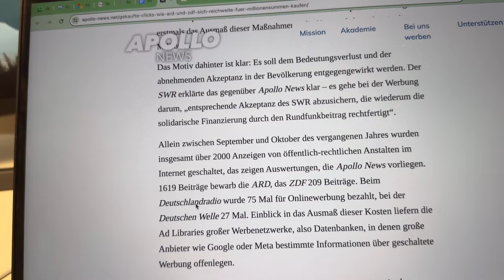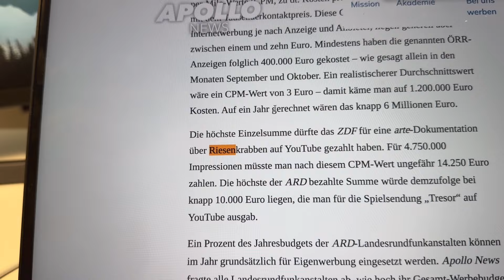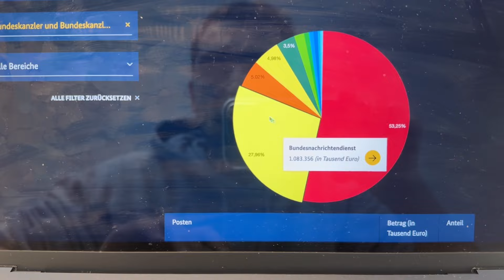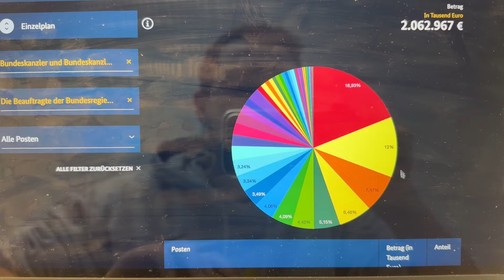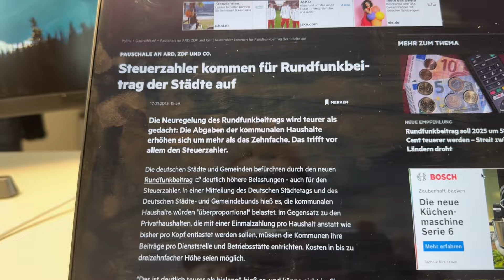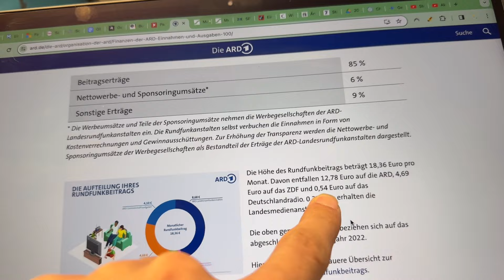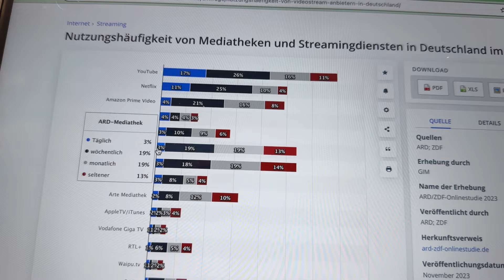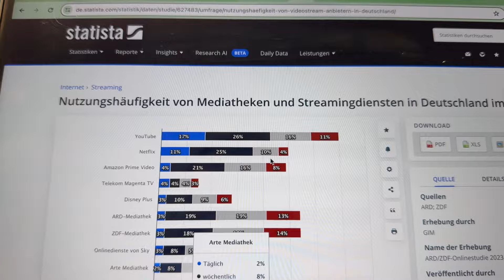MILLIONEN für Klicks? Der ungeheure Werbewahnsinn der öffentlich-rechtlichen Sender!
Die neuesten Recherchen von Apollo News decken auf, dass ARD und ZDF astronomische Millionenbeträge für Eigenwerbung ausgeben. Trotz sinkender Einschaltquoten und abnehmender Relevanz investieren die öffentlich-rechtlichen Sender massiv in Werbemaßnahmen, um ihren Bedeutungsverlust zu kompensieren. Zwischen September und Oktober wurden über 2000 Anzeigen im Internet geschaltet, darunter 1619 von der ARD und 209 vom ZDF. Die Kosten schätzen sich auf mindestens 400.000 Euro, wobei die ARD möglicherweise bis zu 72 Millionen Euro für Eigenwerbung ausgibt. Die Enthüllungen werfen Fragen zur Verwendung der Rundfunkbeiträge und zur Effektivität dieser teuren Werbemaßnahmen auf.